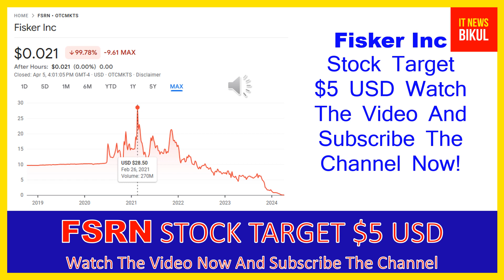FSRN Stock - Fisker Inc Stock Breaking News Today | FSRN Stock Price Prediction | FSRN Stock Target